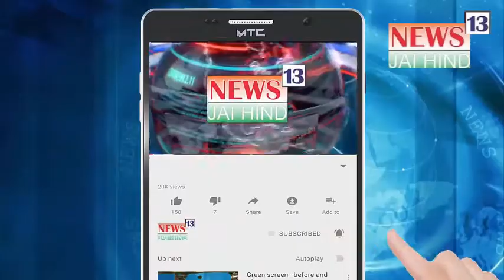Nagpur Congress Ki Upadyaksh Nisha Khan Ne Zarurat Mand Baccho Ko Pens, Books Or Nashta Baata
नागपुर
भारत रत्न बाबा साहब आबेडकर जी ने हमें सबसे बड़ा हथियार दिया है शिक्षा ! शिक्षा के माध्यम से इंसान आसमान की बुलन्दियों को छूकर समाज में अपना इक मुकाम रुतबा बनाता है आज धर्म स्थलों से ज्यादा जरूरत है पाठशालाओं की, आओ मिलकर थोड़ी जिम्मेदारी उठाए किसी इक बच्चे को शिक्षित बनाये '!  धम्म चक्र प्रवर्तन दिन के उपलक्ष्य में नागपुर जिल्हा कांग्रेस कमेटी की उपाध्यक्ष  निशा खान की ओर से अवस्थी नगर और मानकापुर के जरूरत मंद  25 बच्चों को कॉपीया, पेन, पेंसिल, और नाश्ता बाटा गया! उनकी सहयोगी रहीं पल्लवी मेश्राम और फ़ौजीया खान,मोहम्मद वसीम, मुकेश चांडालिया उपस्थित थे

Jogeshwari Oshiwara